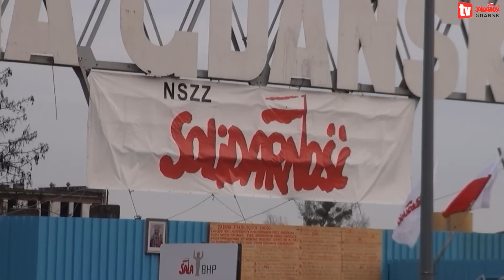Rocznica Grudnia 70 w Gdańsku, 16.12.2014